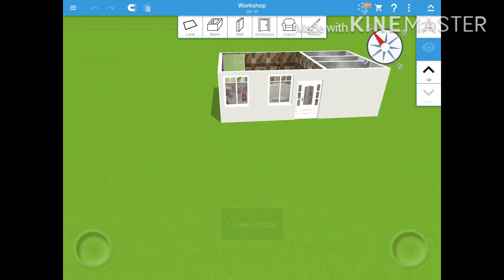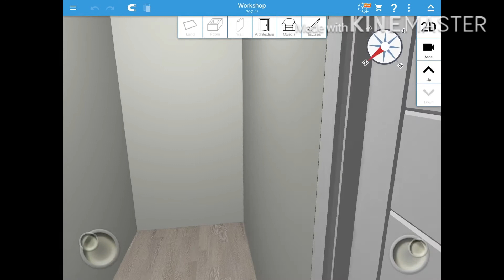Workshop Model Tour in Home Design 3D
Welcome to another Model Tour on Home Design 3D!
Today’s tour is a toy workshop for kids that you should buy!